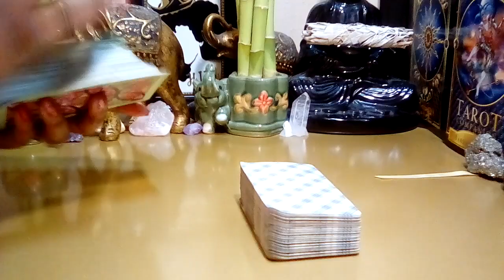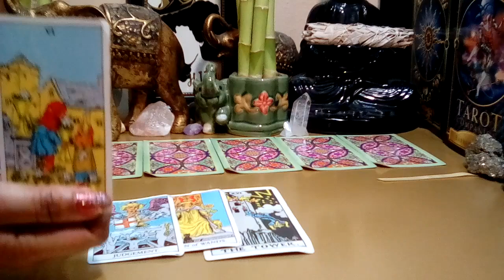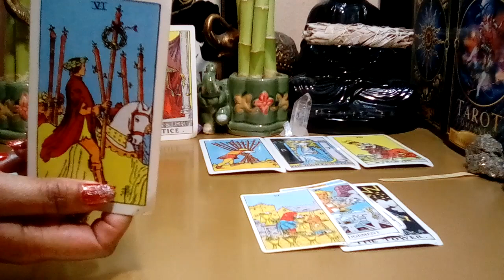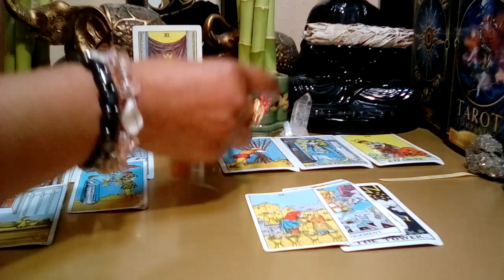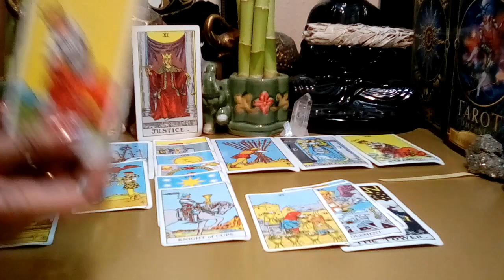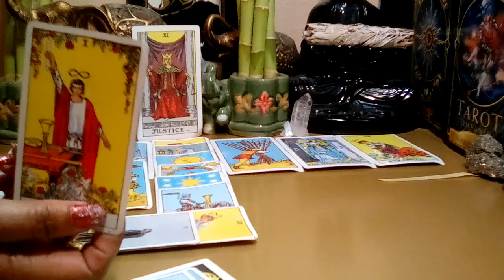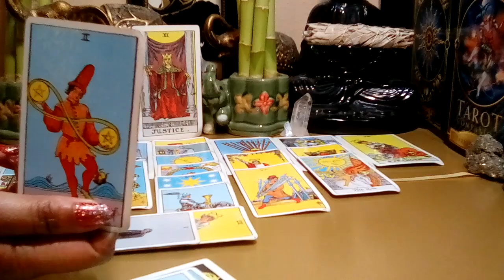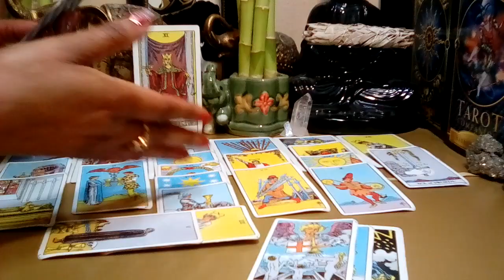SAGITTARIUS 💥🧡 **SECRETS REVEALED! THEY WANT TO RELEASE THIS BURDEN!** MARCH 2022 (MID-MONTH)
Sagittarius March 2022 Tarot Love Reading.

Decks Used:
Cosmic Tarot
Crystal Visions
The Pictorial Key
Rider-Waite Tarot